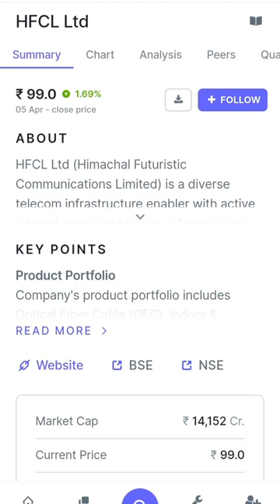HFCL Share Latest News